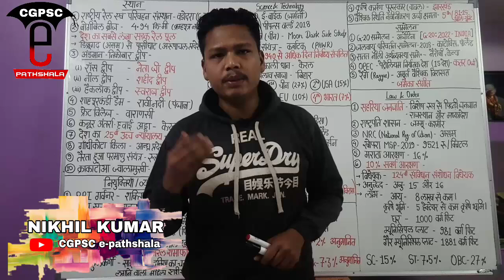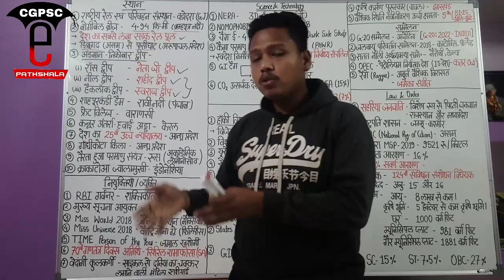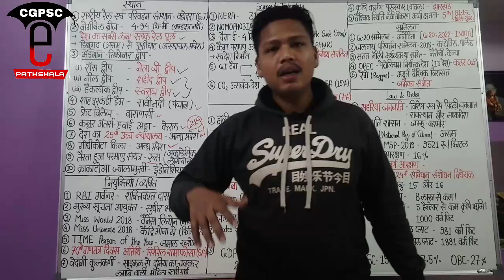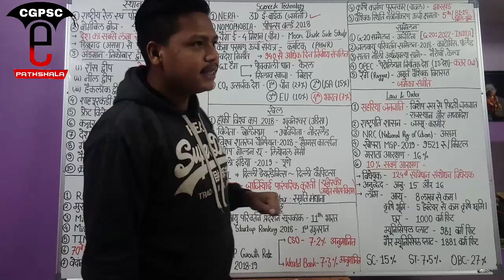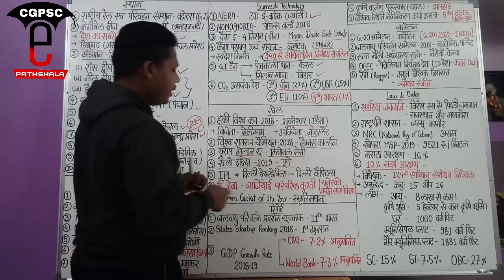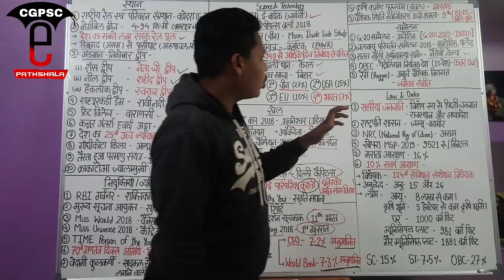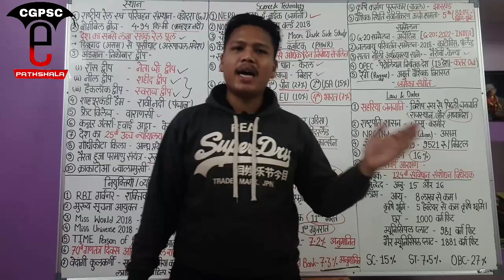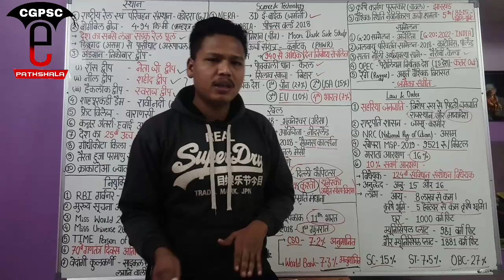राष्ट्रीय एवं अंतर्राष्ट्रीय करेंट अफेयर्स (दिसम्बर-2018) | Current Affairs| CGPSC e-pathshala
hello friends,